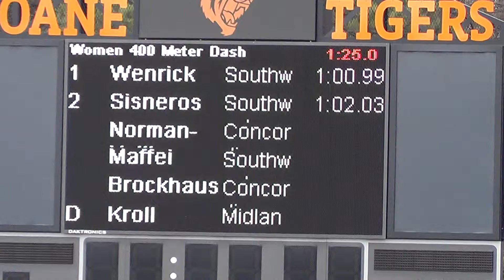Results Womens 400m Dash- Norman-Kolling, Brockhaus